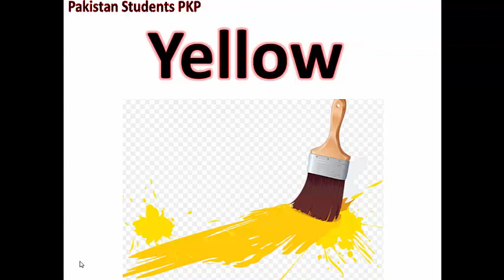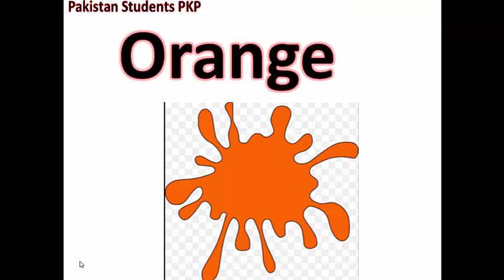Spelling 1 -colors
spelling complete course to help you read and write
learn spelling with Pakistan Students

spelling bee,
spelling spelling,
spelling words,
spelling,
spelling activities,
spelling and vocabulary,
spelling and punctuation,
a spelling names,
spelling book,
spelling beauty,
funny spelling b,
spelling cartoon,
spelling challenge,
spelling cartoon for kids,
spelling colour,
spelling city,
abc spelling